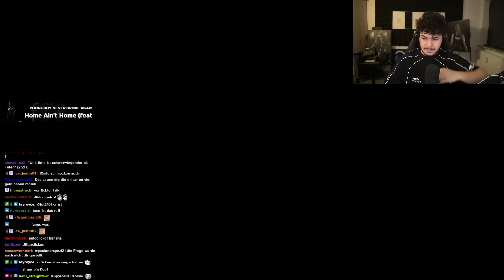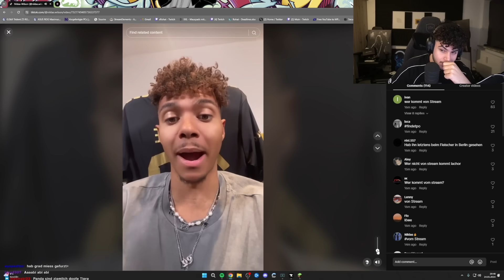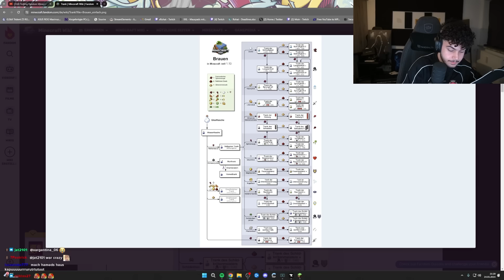WO IST PO? 😢